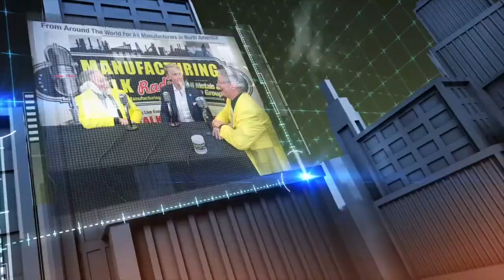Revitalizing Small Town Downtowns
Ilana Preuss, CEO, and FOunder of Recast City LLC discusses how small manufacturing businesses can fill vacant storefronts and bring new vitality to struggling small town downtowns in cooperation with government agencies that rely on economic development and the commercial tax base to maintain and improve small-town infrastructure.